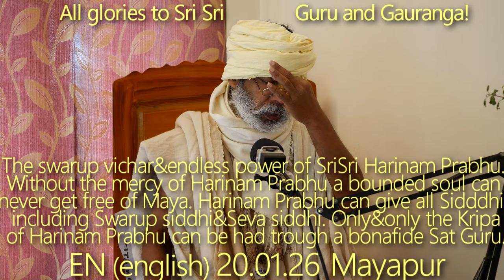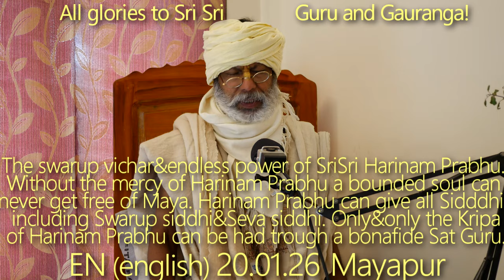SBru200126 Сваруп Вичар Шри Шри Харинама Прабху. Бесконечная сила Шри Шри Харинама Прабху, Мантра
Сваруп Вичар Шри Шри Харинама Прабху. Бесконечная сила Шри Шри Харинама Прабху. Без милости Харинама Прабху обусловленная душа никогда не сможет освободиться от майи. Харинам Прабху может дать все совершенства (сиддхи), включая сваруп-сиддхи и сева-сиддхи. Милость Харинама Прабху можно обрести только и только через истинного духовного учителя (Сат Гуру)

Шри Харинам Прабху, Харинам,  Мантра Таттва, Гуру Таттва, Нама Таттва, Джива Сварупа, Джива Таттва, Хари катха Шрилы Шьям Дас Бабаджи Махараджа, Хари Катха, Шри Кришна, Харикатха Шьяма Даса Бабы, Садху Санга, Шьям Дас Бабаджи Махарадж, Шуддха Бхакти